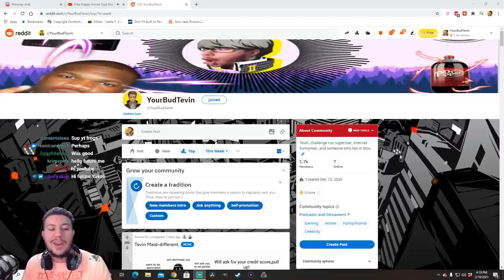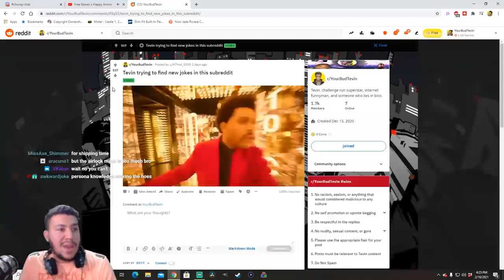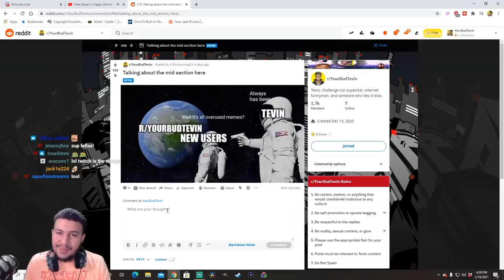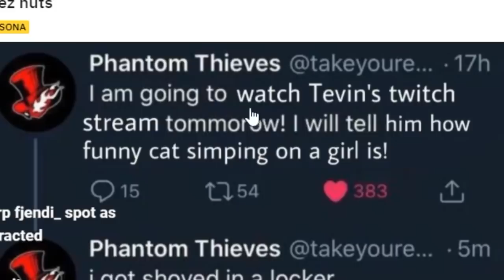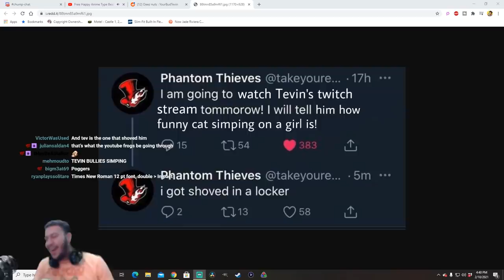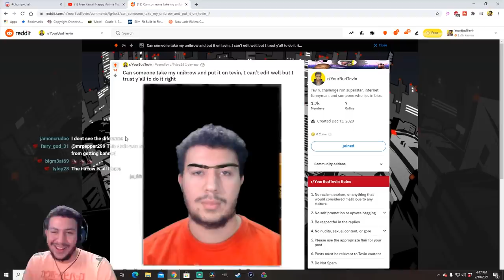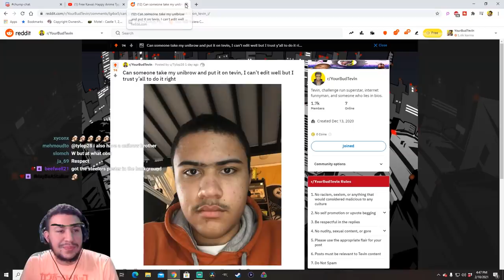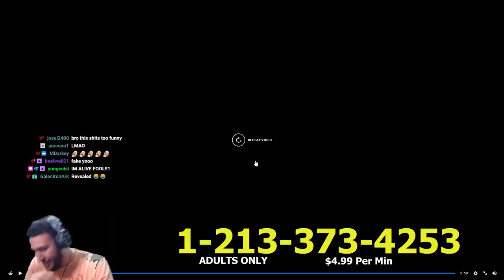Ayo He's RACIST?